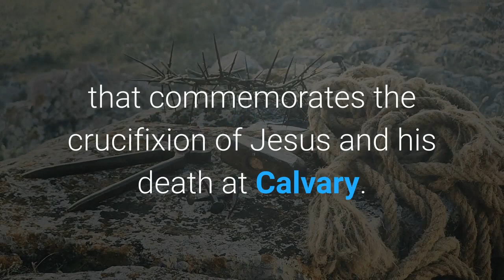Good Friday 2021 Walking Way of the Cross in Harrisburg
Pax Christi Harrisburg held its annual walking Way of the Cross in downtown Harrisburg on Good Friday. Good Friday is a Christian holiday that commemorates the crucifixion of Jesus and his death at Calvary. This year Good Friday is April 2. Easter is Sunday, April 4. Due to the COVID-19 pandemic, the walking Way of the Cross group size was kept to a minimum for the Good Friday observance. The event connects Jesus’ journey to the cross with current themes of peace and justice. The contemplative walk takes participants through downtown Harrisburg to stop at 14 places of interest to correspond with the 14 stations of the cross. At each stop a Gospel passage is read along with a commentary about current social justice issues to make the Gospel relevant to today.